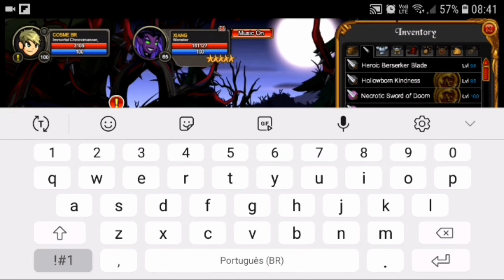AQW NEW ITEM DROP RARE RARITY AQWORLDS 2020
PAGINA DO CANAL COSME BR AQW!!

MY CANNEL!!

AQWORLDS CHARPAGE!!

NEW VIDEOS!!